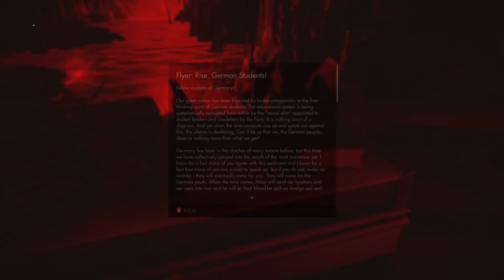Polo's Let's Plays: Wolfenstein TOB Episode 7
What a nice area...

By the wayy

In no terms of any kind do we own this game, music, software or any of the things we used to produce this video. All we have done is added the commentary. ~